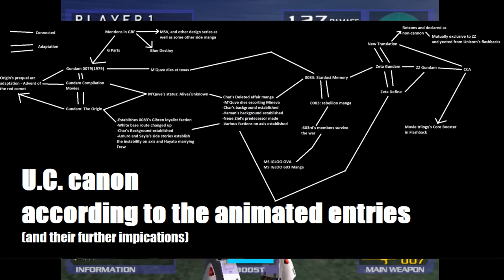[OLD] channel intro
An archive of the old channel intro.
I'll probably make a better one with video highlighs and other